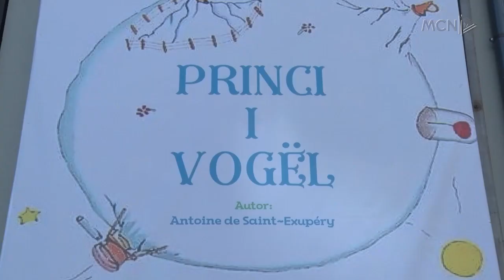“Princi i vogël” në skenën e Eksperimentalit. Vepra e Exupery, premiera më e re për fëmijë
Një ndër veprat më të përkthyera në mbarë botën dhe e dashur për fëmijë dhe për të rritur, “Princi i vogël” do të vijë këtë fundjavë si premiera më e re teatrore për fëmijë. Shfaqja do të jetë në skenën e Teatrit Eksperimental paraditen e kësaj të shtune dhe të dielën.